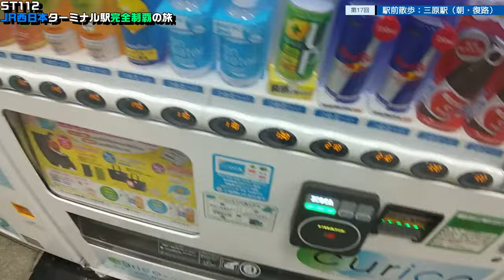ST112-17 駅前散歩：三原駅（朝・復路）【JR西日本ターミナル駅完全制覇の旅～関西・中国編～】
撮影地
〒723-0013 広島県三原市古浜　付近

関連動画はこちら↓
ST023'1　あき亀山駅～河戸帆待川駅間を散歩してみた　①駅のICOCAチャージで悲劇＆伊勢社に探訪【駅間散歩】

ST103-11　駅前散歩：大江駅（京都丹後鉄道）①【名鉄大江駅と丹鉄大江駅を間違えてしまった】